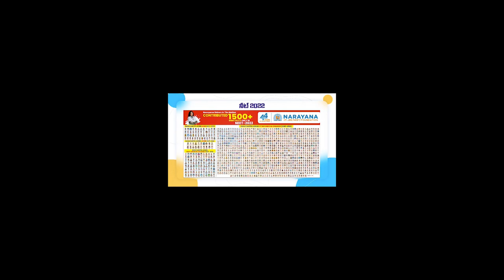సచివాలయ వ్యవస్థ పటిష్టతకు కృషి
నెల్లూరులో మున్సిపల్  కార్పొరేషన్ పరిపాలన కార్యదర్శుల ఆత్మీయ సమావేశం